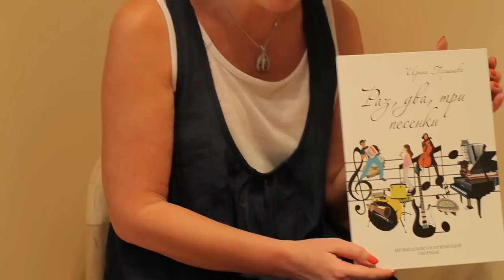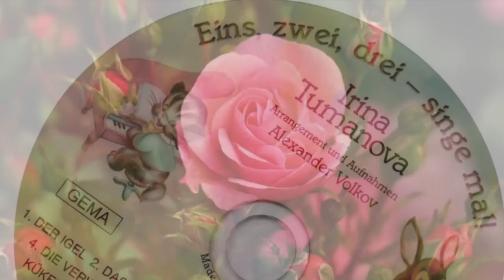Детская программа / Kids TV show «Добрый дом» «Sweet Home» - Цветы